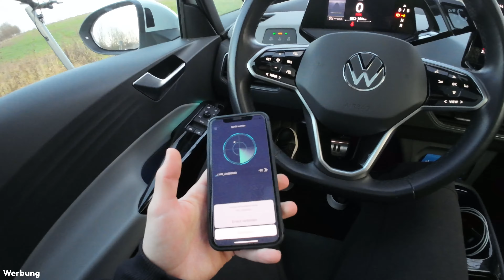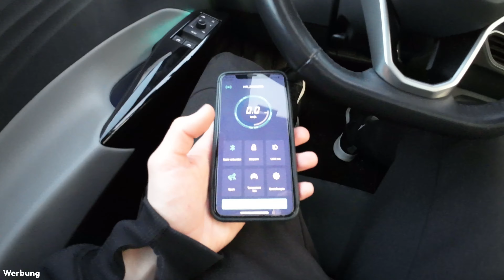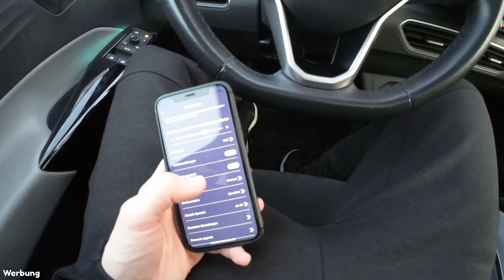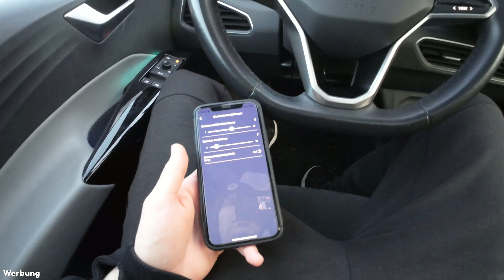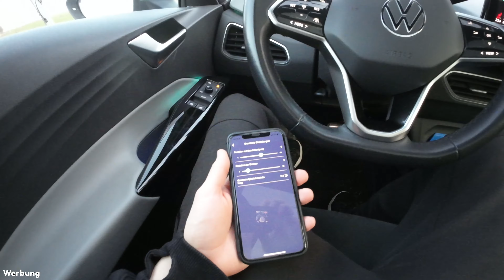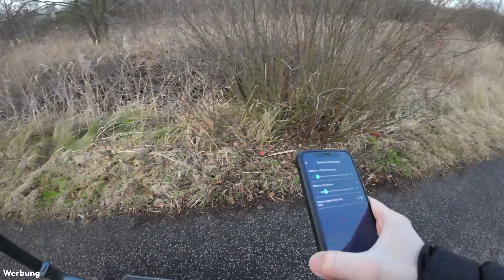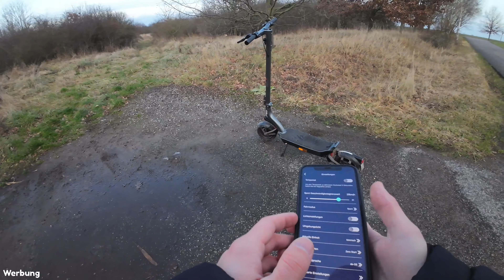Trittbrett Fritz E Scooter Tuning - Uniscooter App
EK10

Didclaimer: ￼ Ich kann natürlich nicht zu 100 % versichern, dass diese Veränderungen legal sind. Jedoch verändern Sie nichts an der Peak Leistung, etc. weshalb das vermutlich kein Problem darstellen sollte.

💡Praktische E Scooter:

🛴Ninebot Max G30D ll:

⚡️SXT Tito:

💡Gutes Zubehör:

🔊Scooter Hupe:

Pflegemittel für Plastikteile:

🧹Armor All:

Gutes Schloss:

🔒Abus Bordo 6000: